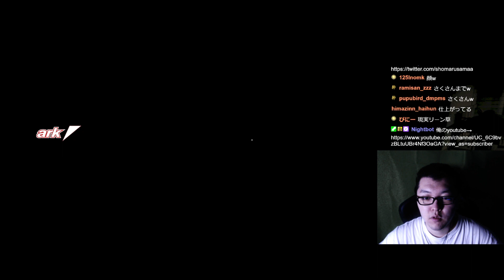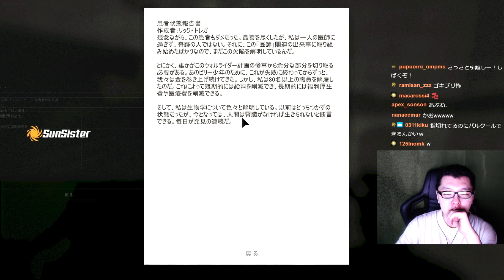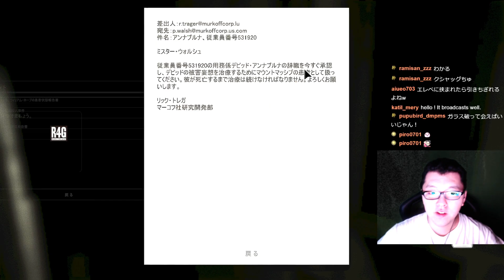尊師の怖くないホラゲー!いやこええよ！！【OUTLAST#4翔丸】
TEAM→SunSister GOD

マウス→G903_ワイヤレス_新モデル
ヘッドセット→HyperX_cloud_revolverS
キーボード→Logicool_G_PRO_X
換装用リニアキースイッチ赤軸→Logicool_G_GX_タクタイル_スイッチ_PRO_X
マウスパッド→ARTISAN零_FX_xsoft_XL
イヤホン→SHURE_SE535
マイク→AVerMedia_USBマイクロホン_AM310
カメラ→Logicool_ロジクール_C922
椅子→noblechairs EPIC ゲーミングチェア【 ブルー 】